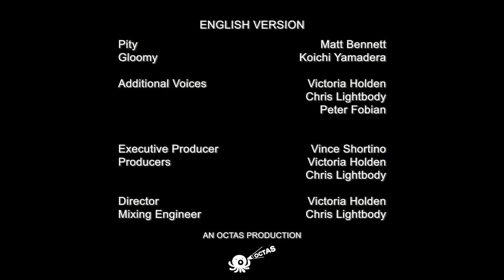Gloomy Bear: Episode 9 - Reporting (Off vocal/Instrumental)